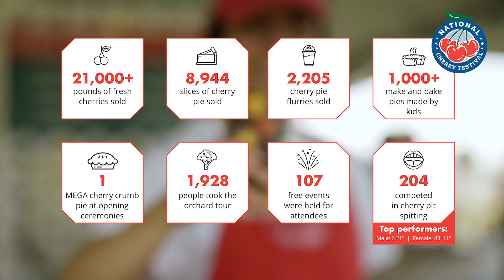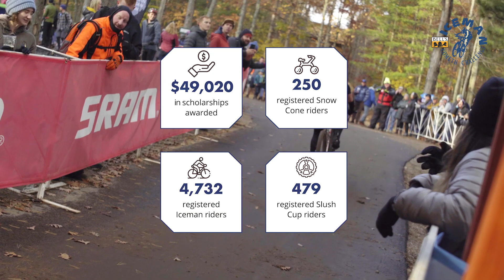Festival Foundation Community Report: 2019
At the Festival Foundation, we celebrate and promote cherries to those who don’t get to experience them from their backyard. We do it by giving people experiences that they will not forget. So when they think back to their first taste of cherries, they remember Michigan cherries first. Because everyone has that one moment they remember for the rest of their lives...a memory that they build from to create a lasting tradition. We pledge to help you create those memories and preserve your traditions, starting and ending with cherries. In short, our story is making special chapters in yours.

MB01YWMTWHOVZ3T